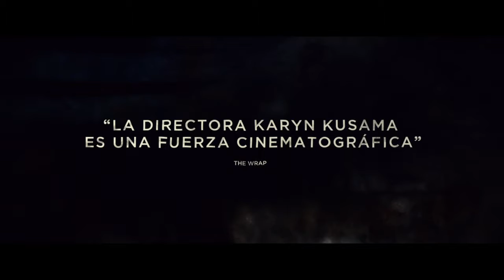Destrucción I Trailer